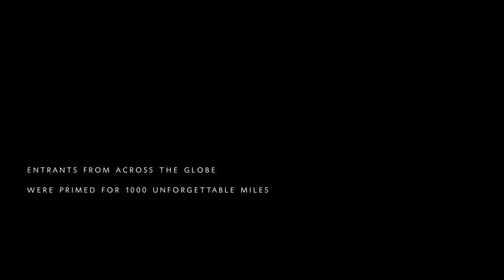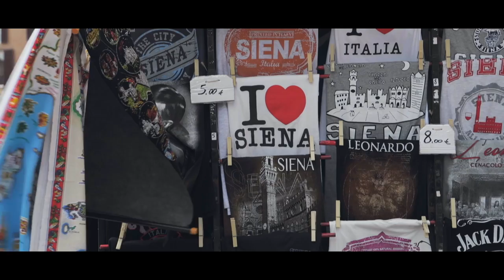Mille Miglia 2017 | Woodham Mortimer | JD Classics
In our third year as a proud Gold Sponsor of the world-famous Mille Miglia, we entered ten cars, from a Porsche 356 to a Lincoln Capri. Join our entrants from across the globe as they undertake 1000 unforgettable miles.